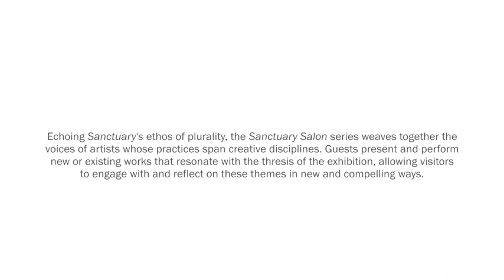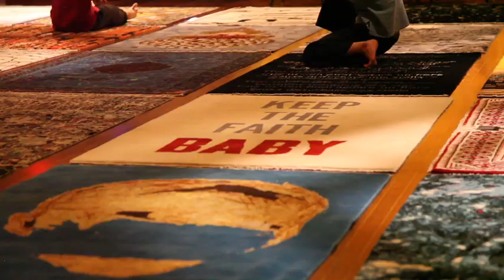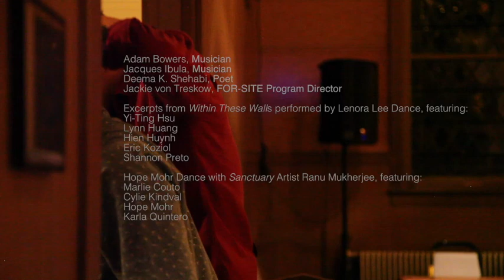Sanctuary Salon (January 26, 2018)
Echoing the ethos of plurality embodied within FOR-SITE's exhibition "Sanctuary," the "Sanctuary Salon" series weaves together the voices of artists whose practices span creative disciplines, including spoken word, music, dance, and film. Invited guests present and perform new or existing works that resonate with the thesis of the exhibition, allowing visitors to engage with and reflect on these themes in new and compelling ways.

January 26 participating artists included: Jacques Ibula, Adam Bowers, Deema K. Shehabi, Lenora Lee Dance (Yi-Ting Hsu, Lynn Huang, Hien Huynh, Eric Koziol, and Shannon Preto), and Hope Mohr Dance with "Sanctuary" artist Ranu Mukherjee (Marlie Couto, Cylie Kindval, Hope Mohr, and Karla Quintero).

"Sanctuary" is on view at Fort Mason Chapel from October 7, 2017 through March 11, 2018.